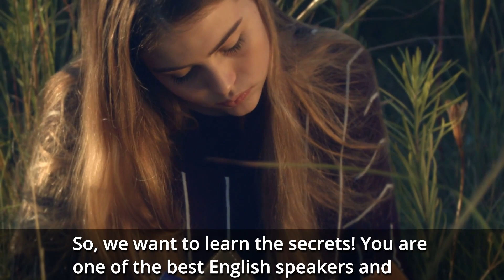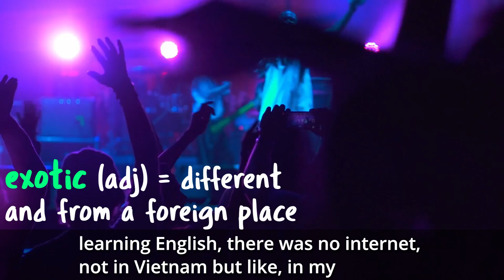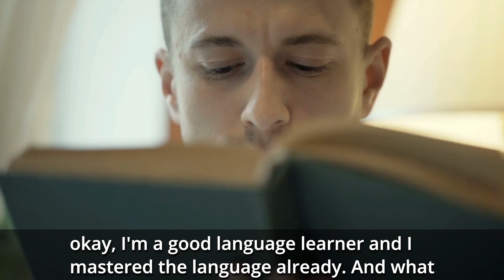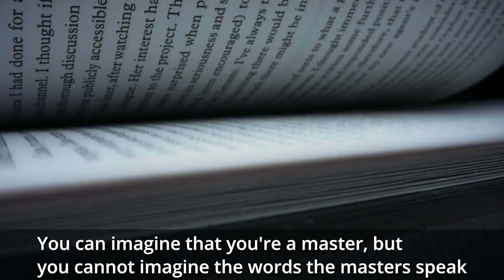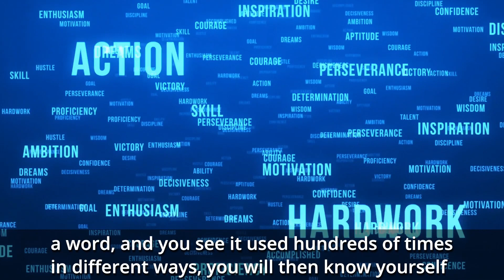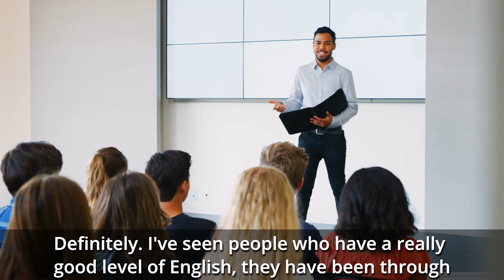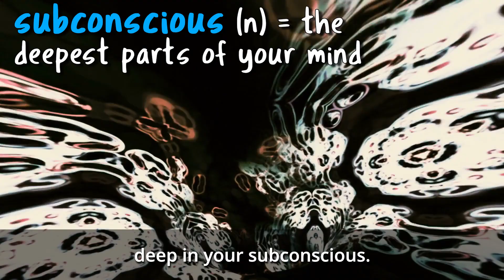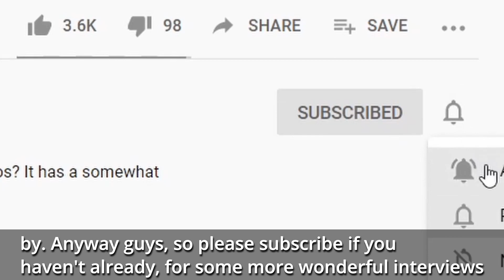AMAZING English Learner's TIPS + Interview ♥ (SUBTITLES)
Learner TIPS with our friend Mei. She has an amazing English level and never lived abroad nor had lessons. How?? Today she shares her tips.
⭐Every 1st day of the month!

TIP 1. Do the things a master would do.
TIP 2. The power of READING!
TIP 3. PASS OVER words you don't understand. Only translate them if they are REPEATED often.
TIP 4. Learn what the STORY LINE is FIRST in your own language.
TIP 5. To know how to use a word correctly, you must first see it used in MANY DIFFERENT contexts
TIP 6. Find a good reason 'why' to learn English to give you the MOTIVATION
TIP 7. Find HIGH QUALITY sources on the internet
TIP 8. Maximize your exposure to English. Read and listen to it every day.
TIP 9. Talk to yourself to practice fluency.
TIP 10. Try to THINK in English whenever possible
TIP 11. Listen to English PODCASTS

After watching the video (to see the subtitles and pictures), listen to the PODCAST version to maximize your learning.
The 'Simple English Listening' podcast is on Spotify, Itunes, Google Podcasts and other major podcast apps

My name is Tristan, from England. I've been a university-qualified English teacher for 10+ years, and taught in five countries - UK, Italy, South Korea, Japan and Vietnam. So far, I've lived in 10 countries and visited over 45. I hope you enjoy this listening practice :))